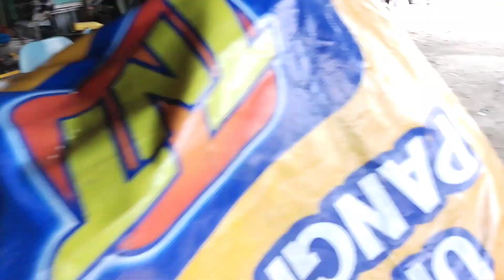Change Oil Of Yamaha MT10 Big Bike